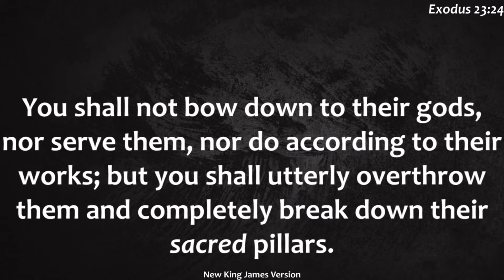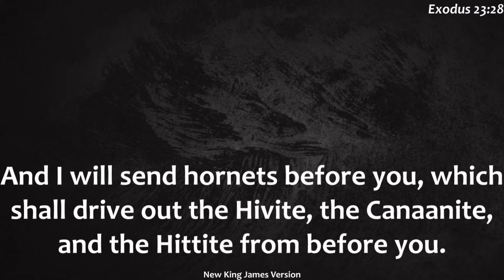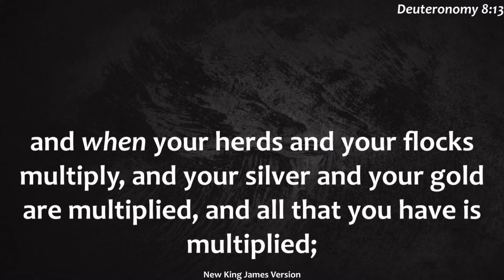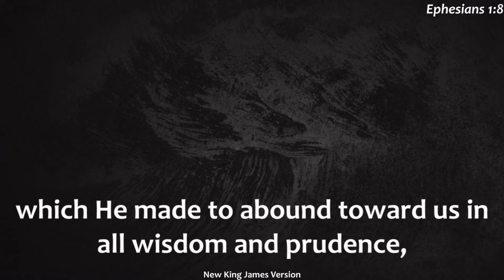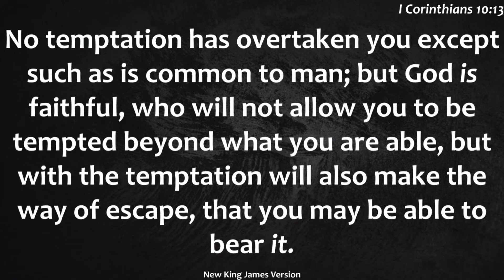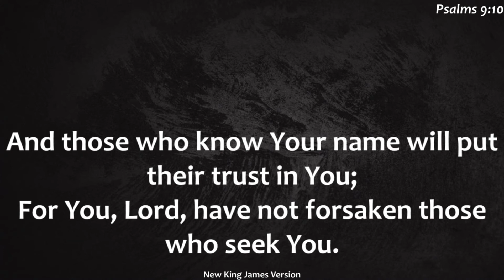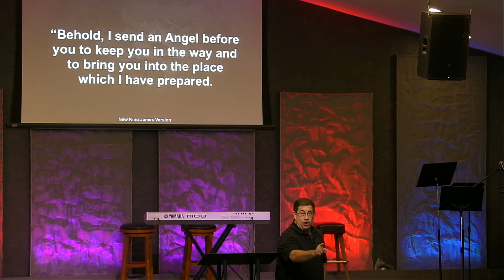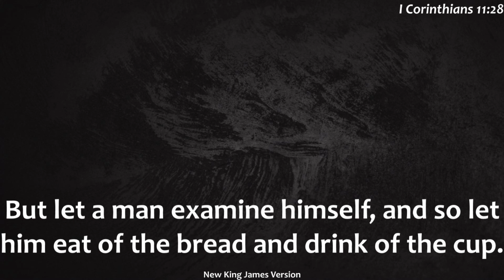Sunday Morning February 06 2022